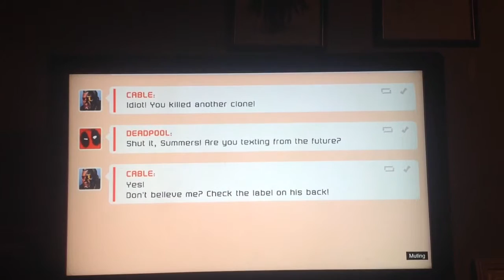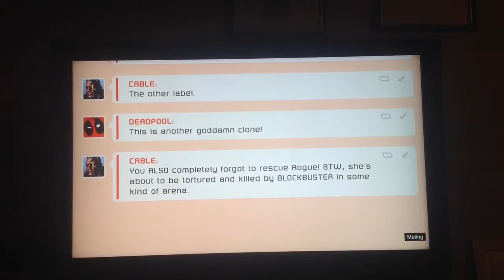Deadpool game funny voice over